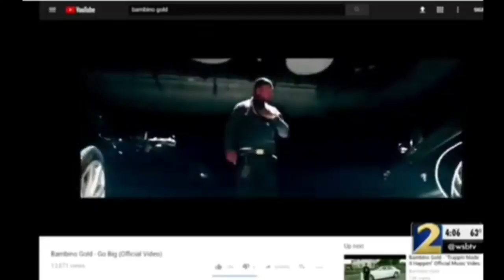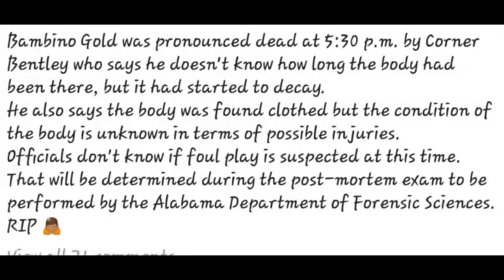Bambino Gold Skooly Wit Da Tooly Bodies Found After Being Murdered